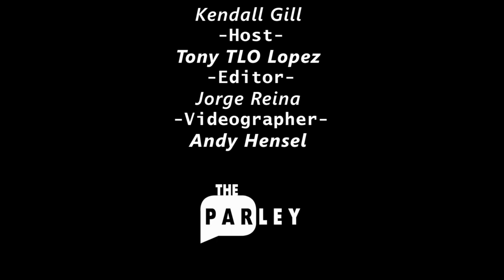Montell Griffin: "Errol Spence Jr. GREATEST welterweight of ALL TIME" -The Parley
(PART 1 of 2) Kendall Gill and "TLO" invite former WBC Lightheavyweight champion Montell Griffin to discuss the state of boxing and much more on the show!